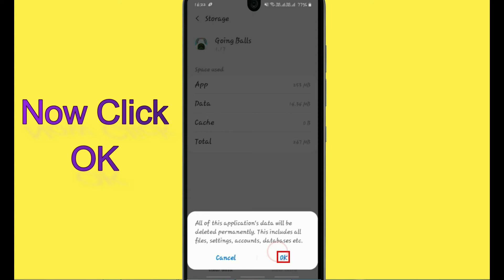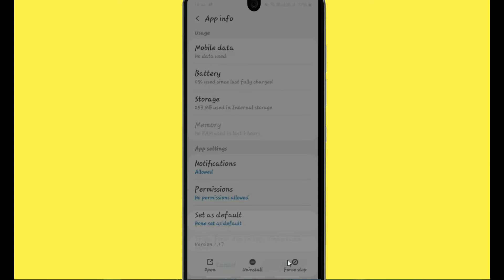Fix Going Balls Oops Something Went Wrong Error. Please Try Again Later Problem Error Solved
If you are having trouble with the Going Balls app with Oops, Something Went Wrong Error.Please follow the same procedure which is very helpful for resolving this problem to run the Going Balls app again.